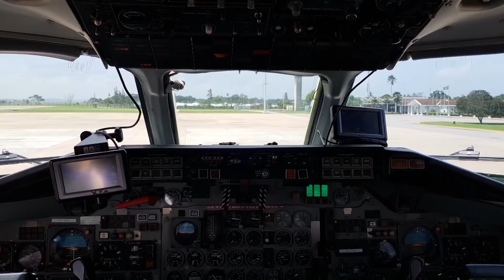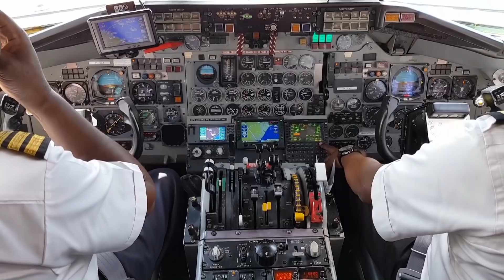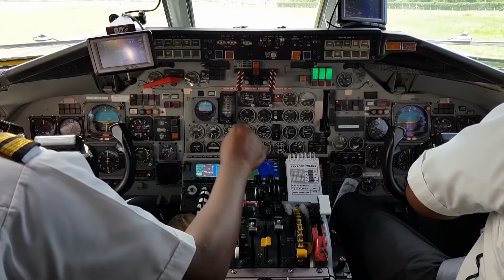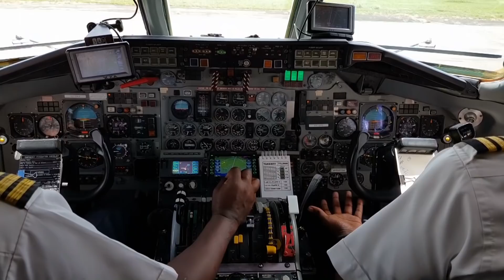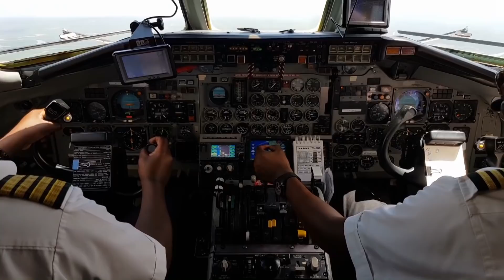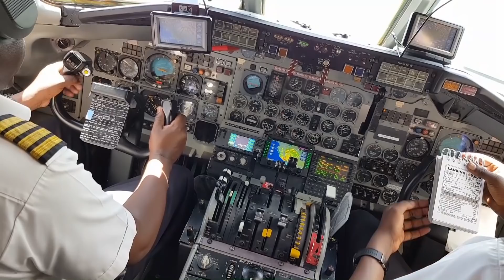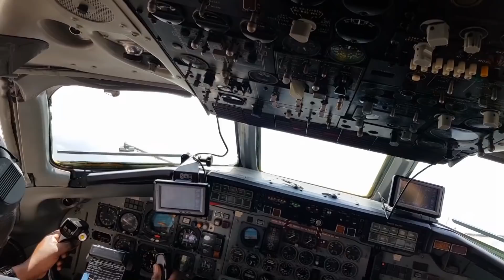FlySax DC-9-14 5Y-SAZ Flightdeck Takeoff from Mombasa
Flightdeck view from FlySax (East African Safari Air Express) DC-9-14 5Y-SAZ during takeoff from Mombasa Noi Airport (MBA). Operating flight 5H448 to Nairobi Jomo Kenyatta (NBO) on 28th March 2018.